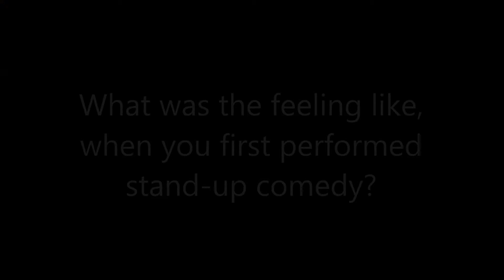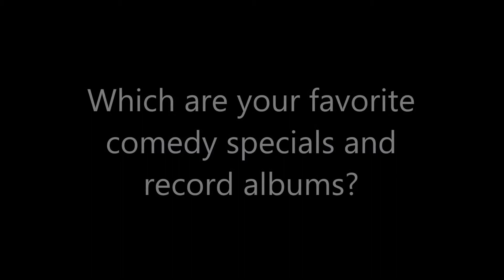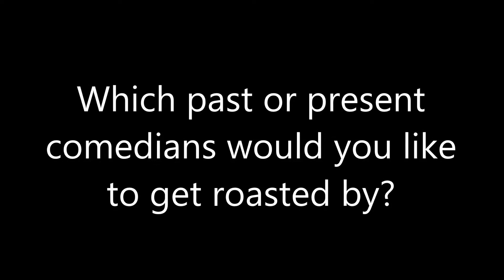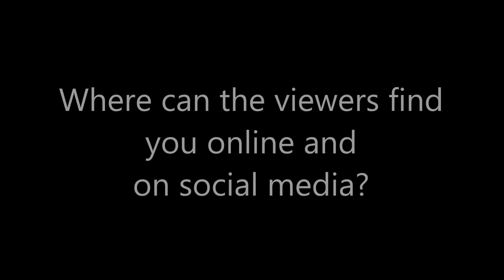Comedy: Antwon "Spunky" Robinson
aqdpi.com interviews comedian, Antwon "Spunky" Robinson, at 90 Degrees Sports Bar and Grill in Daytona Beach, Fla.